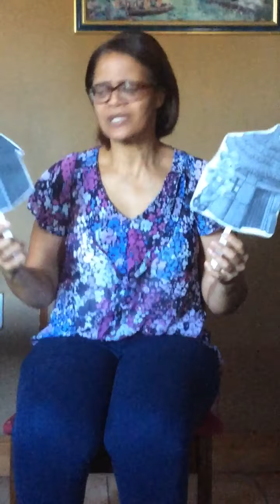Story of the three little pigs